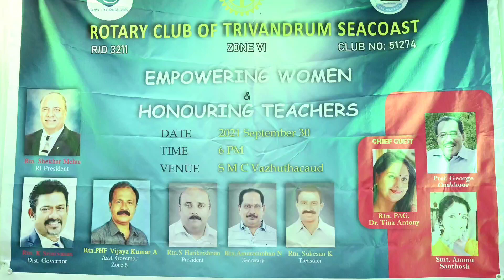Tvm Seacoast Rotary Club felicitating Dr George Onakkur & Smt Ammu Santhosh (writer, teacher)| 78 TC